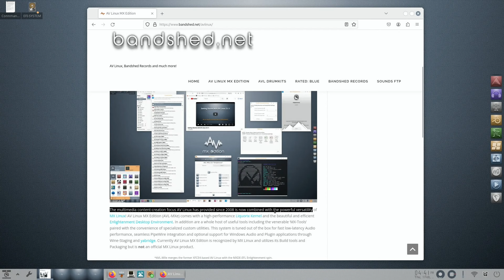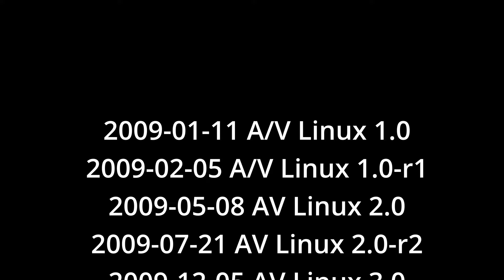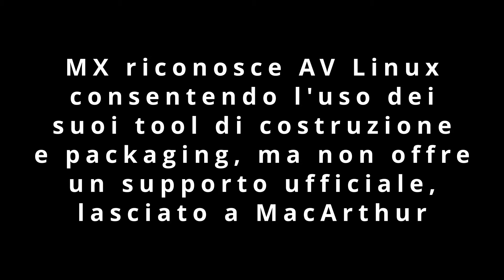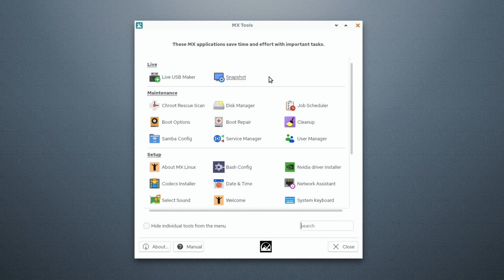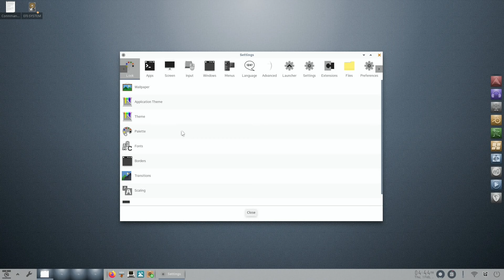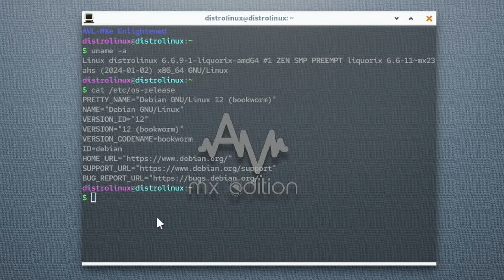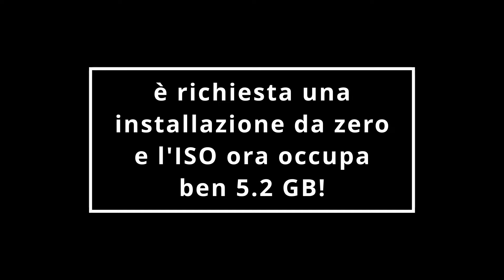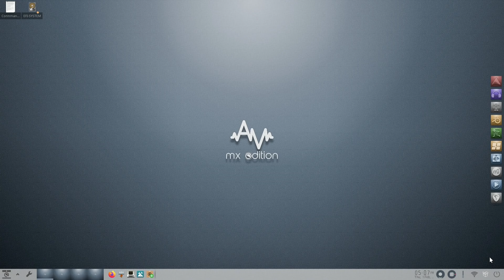SOUND CHECK — AV Linux MX Edition 23.1 "Englighted"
In questo video parliamo di una distribuzione particolare chiamata AV Linux. Il suo focus è fornire un ambiente desktop completo, orientato alla produzione multimediale con configurazioni e tuning ad hoc, ed un vasto parco software "a tema" precaricato. AV Linux 23.1 "Englighted" è basata su MX Linux 23.1 "Libretto" e Debian 12 "Bookworm", con un kernel personalizzato per prestazioni audio a bassa latenza.